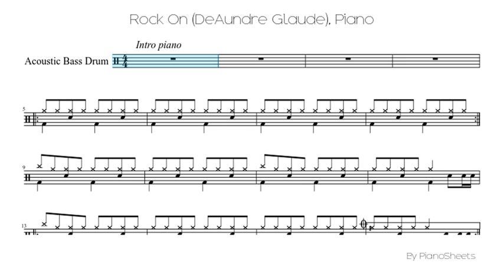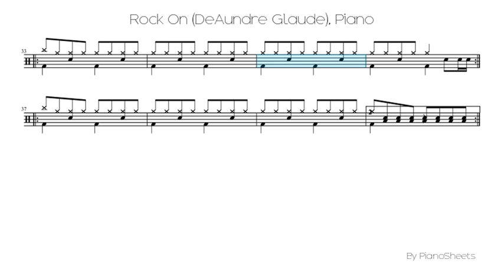Rock On (DeAundre Glaude) [Piano Solo]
Piano Solo Sheet: Rock On (DeAundre Glaude)